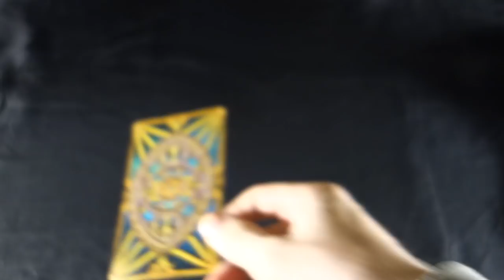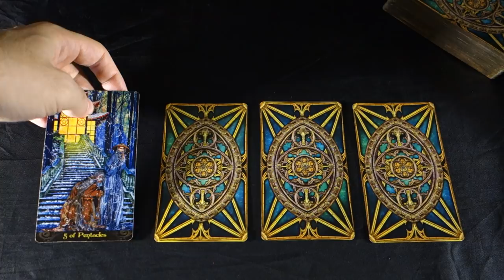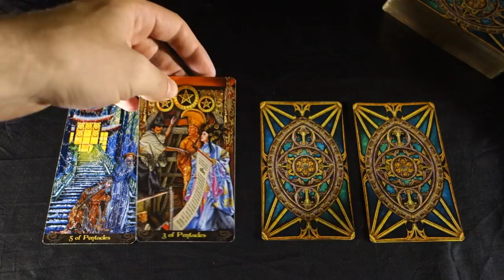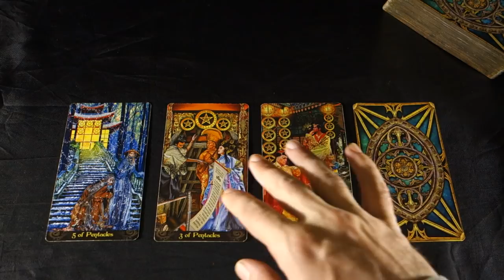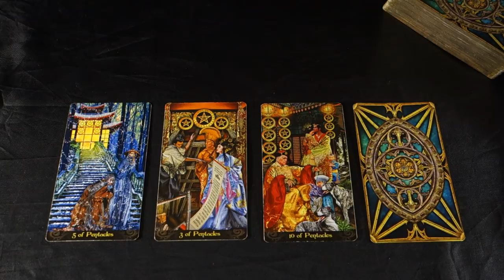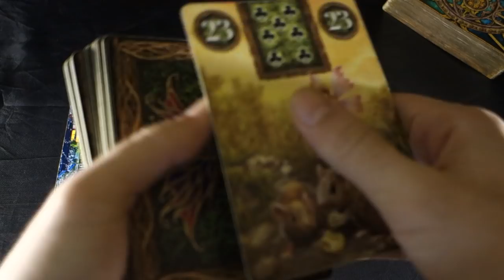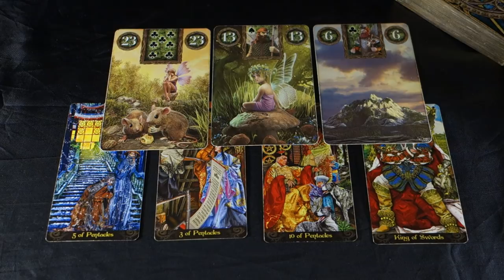LEO: KARMA! TIME TO DEAL WITH THE PAST AND UR CHOICES! Leo Weekly Tarot Reading November 12-18 2018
LEO: KARMA! TIME TO DEAL WITH THE PAST AND UR CHOICES! Leo Weekly Tarot Reading November 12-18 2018 Get a FREE Answer to One question video reading when you purchase 20 mins with Radko